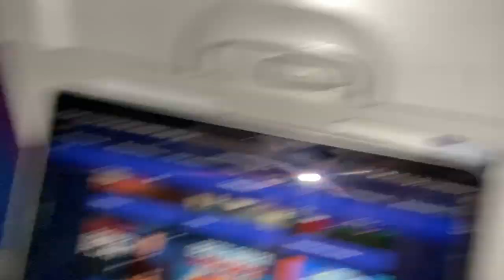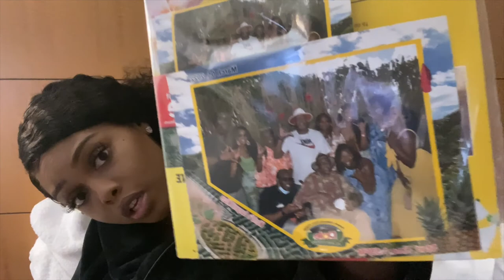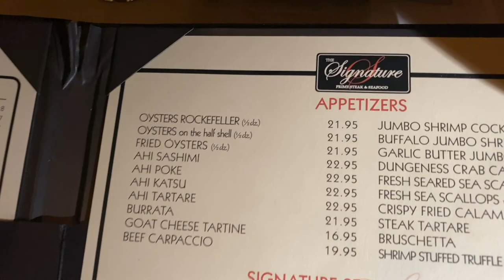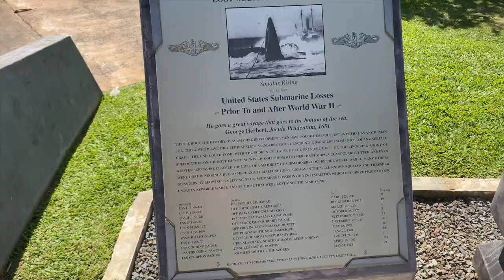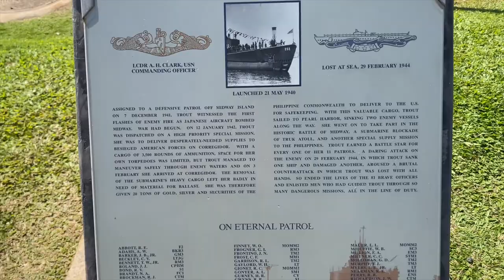HAWAII FAMILY VACATION | HONOLULU, WAKIKI HAWAII | HAWAII VLOG | VACATION VLOGS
"Live life, and live life abundantly."

Today's video is all about my Hawaii vacation vlog with my family! Hope you all enjoy the video, this is definitely a long one to watch, so I'll try to make it as entertaining as I could.

***ITEMS MENTIONED***
Jaded Necklace(s)